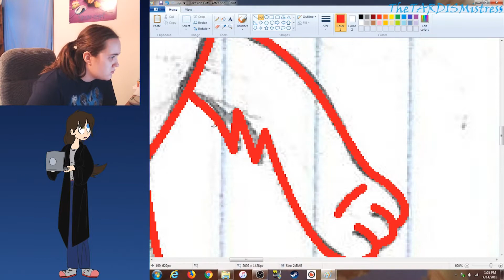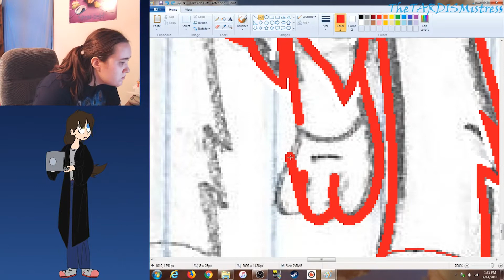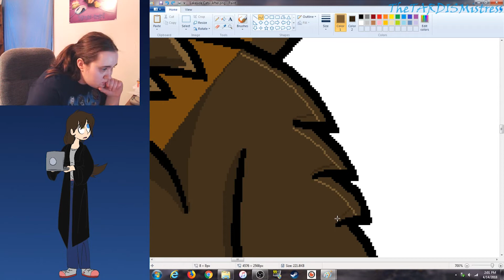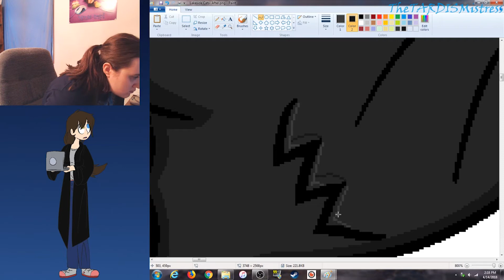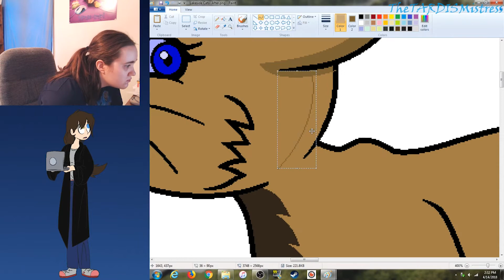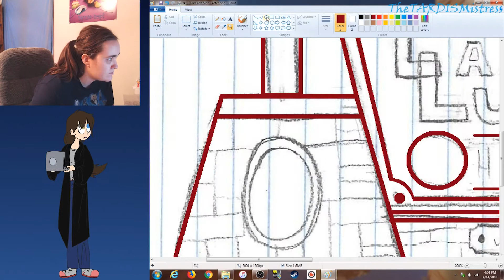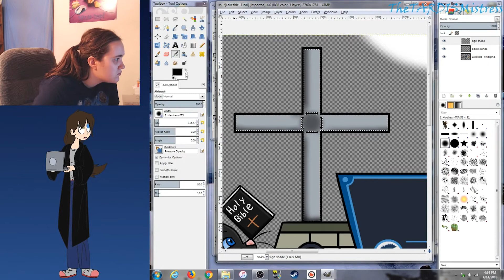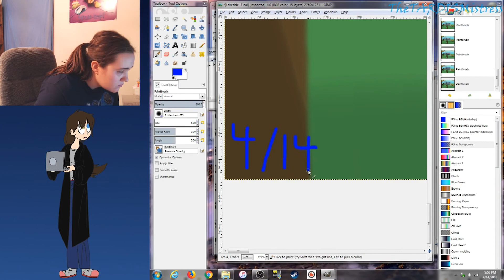Speedpaint: Lakeside Lutheran Cats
Hey! It's a speedpaint... that isn't about ponies! Few things to address here as there are a lot of major changes to the editing since the previous one.

This is a picture I did for a speedpaint at school. This was for a videography class.
(Address is crossed out for obvious reasons.)

So, a lot of changes were made to the speedpaint in the way it was edited and presented to help with grading and improving my work. Let me know what you think of those changes and if I should do speedpaints like that from now on. Tell me which style you prefer.

Let me know with the hashtags:

OldStyle for the way I've always done things.

NewStyle for the way that this speedpaint is presented.

Featured Fan Art is by Ari-10!

Discord Server: (Reserved For Streams)

Original Artwork by Me!
Sign belongs to Lakeside Lutheran High School!

             Brave by Skillet,
             Breaking Free by Skillet
(Having these down here for rules and credidation stuff from NCS.)